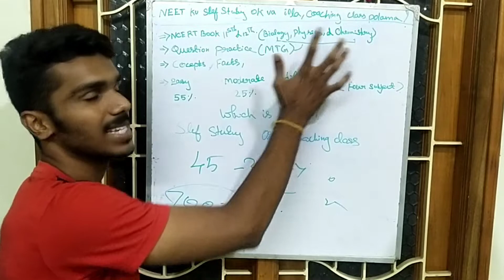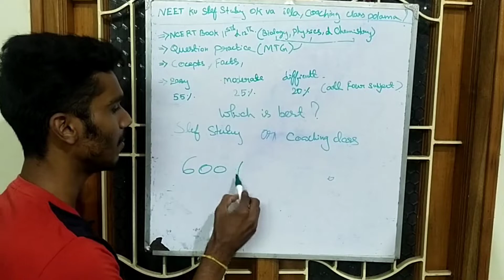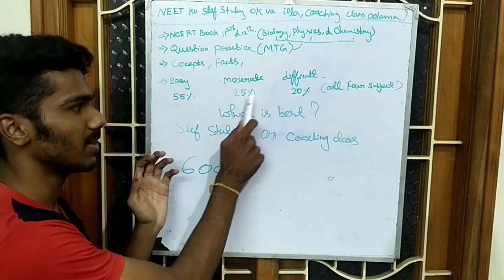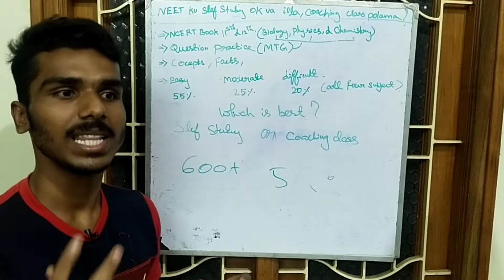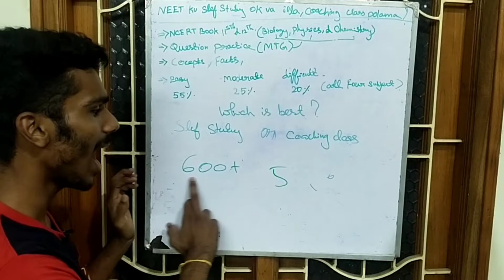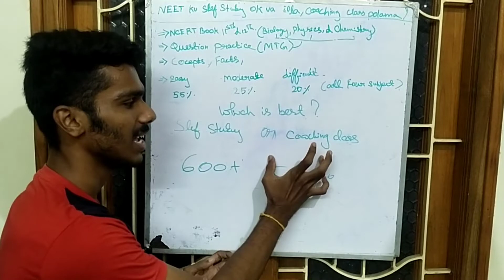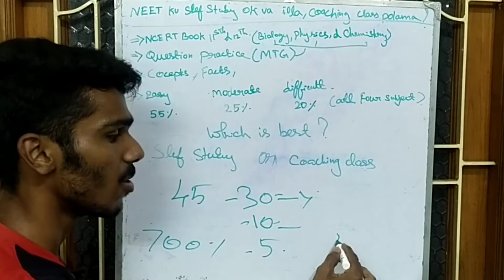Which is For Neet Self Study or Coaching? | Tamil | B.V.Rohith